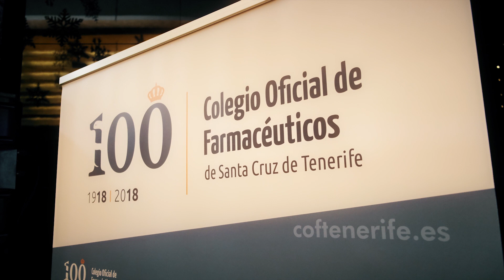Festividad de la patrona de los farmacéuticos en Santa Cruz de Tenerife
Celebración de la festividad de la patrona de los farmacéuticos en Santa Cruz de Tenerife